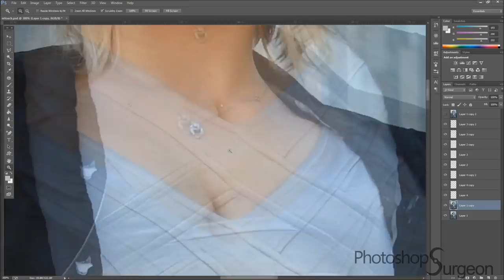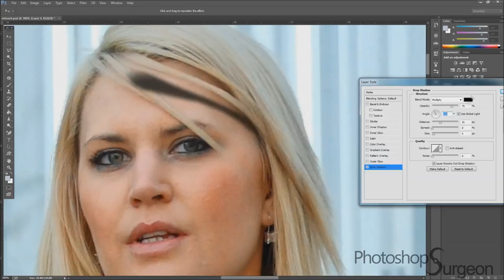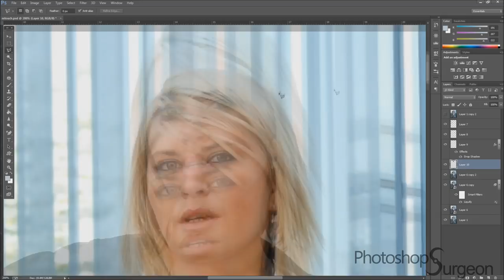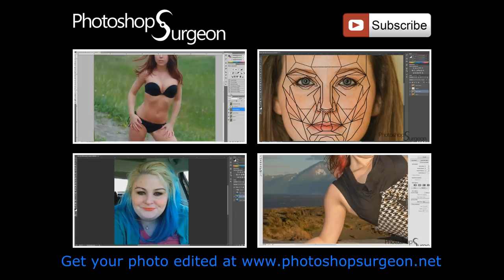ANYONE can look like a SUPERMODEL with photoshop!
Song: Eight by Galt Aureus